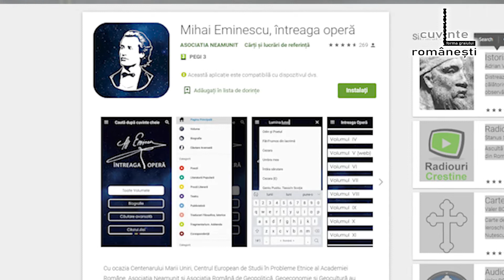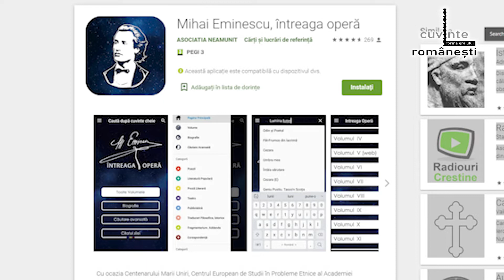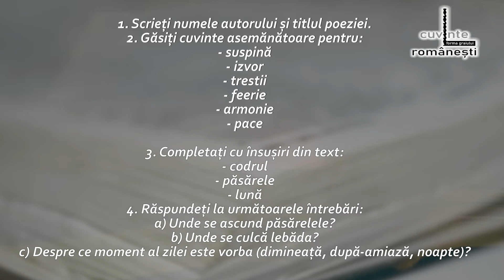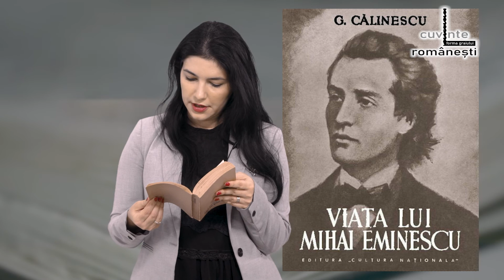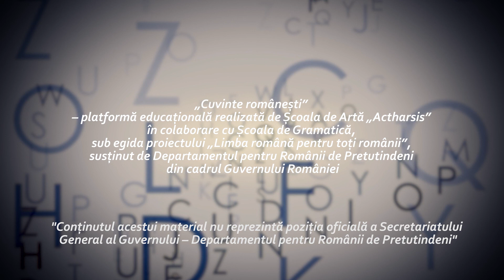Literatură și cultură - 20. Eminescu